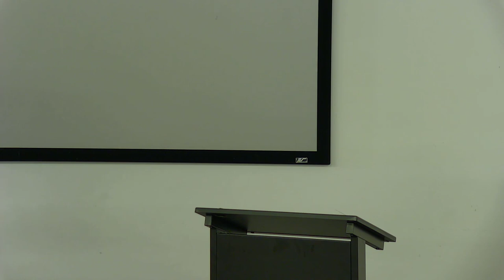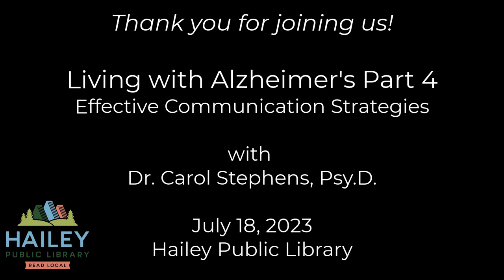Living with Alzheimer's Part 4 Communication Strategies with Dr. Carol Stephens, Psy.D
Hailey Public Library and the Greater Idaho Chapter of the Alzheimer’s Association host Dr. Carol Stephens, Psy.D. for the final talk in a four-part series called “Living with Alzheimer’s.”  Dr. Carol will explore how communication changes when someone is living with Alzheimer’s, how to identify effective communication strategies, and sending and receiving messages through attitude, tone of voice and body language.